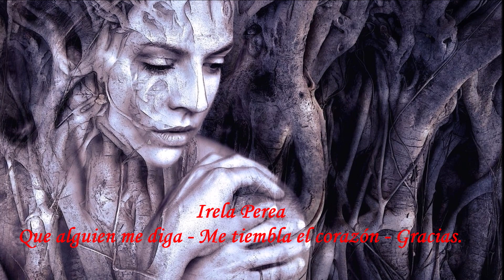IRELA PEREA -Que alguien me diga - Me tiembla el corazón - Gracias.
QUE ALGUIEN ME DIGA

dónde encuentro el olvido.
Que me cure este dolor
en las entrañas.
Que se lleve la desesperación
por saberte.
Que el tiempo gire hacia atrás
y lluevan “te quieros”
que nos mojen la boca.
Que el invierno robe
el frío de tu ausencia.
Que pueda quemarme contigo.
Que no haya noche sin besos
ni beso sin diez minutos.
Que las palabras conquisten
hasta el aire de los silencios.
Que la soledad huya
donde habitan los miedos.
Que vuelvas conmigo,
que no te hayas ido.
Y si no fuera así, solo ruego
que alguien me cuente
― Irela Perea.

ME TIEMBLA EL CORAZÓN.
Me tiembla el corazón entre las piernas
pensándote
y tus palabras se hacen
de agua
bajándome…

¿Sabes lo que daría por dormir con vos?

Solo llega, entra,
rompe todas las puertas cerradas,
abre los mares,
y muere dentro de mí,
para que así nazcas
conmigo.

Irela Perea

GRACIAS.
Gracias, por llevarte la realidad y traerme el verano. Por decirme bonita aun sin saber cómo era. Por saberme en tu alma, en tu boca. Por besarme con tus palabras aladas para que no tuviera pesadillas. Por salir de mis sueños; y por entrar. Por entrar, por entrar, por entrar. Por haberme encontrado cuando estaba perdida. Por querer perderte conmigo. Por darte a mí. Por ser tú.

Gracias, por llevarte la realidad y traerme el verano.
Por decirme bonita aun sin saber cómo era.
Por saberme en tu alma, en tu boca.
Por besarme con tus palabras aladas para que no tuviera pesadillas.
Por salir de mis sueños; y por entrar.
Por entrar, por entrar, por entrar.
Por haberme encontrado cuando estaba perdida.
Por querer perderte conmigo. Por darte a mí. Por ser tú.

IRELA PEREA